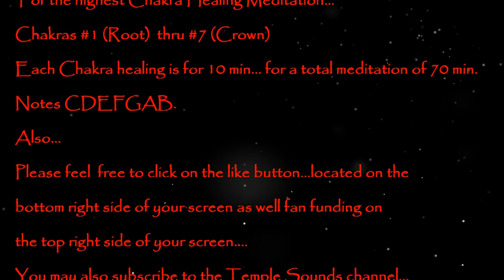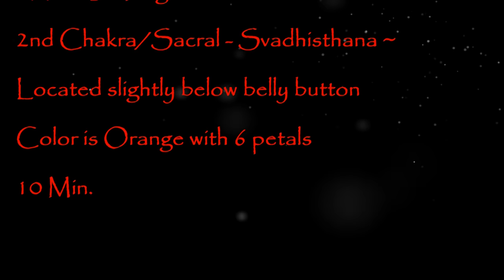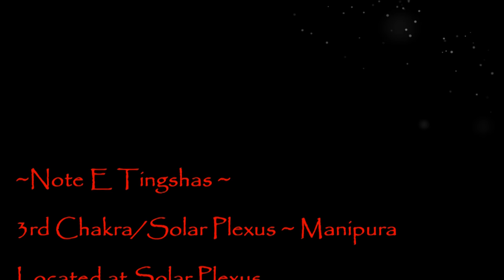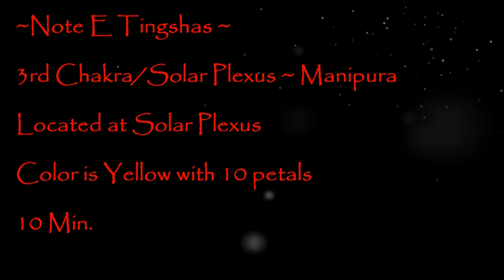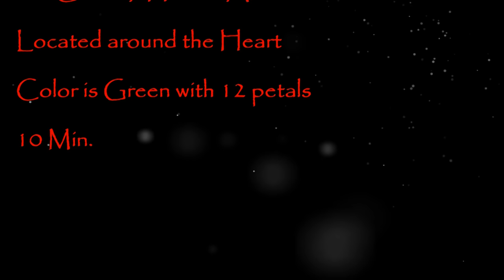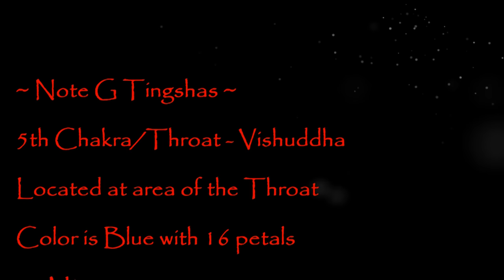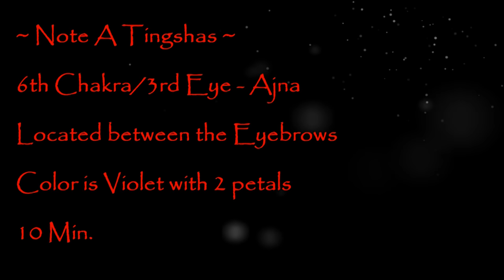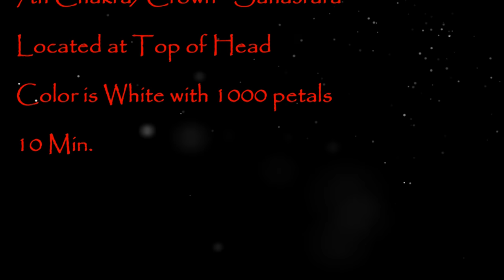~ Tingsha Chakra Meditation Series #8 ~ 70 min. ~ 1st/Root thru 7th/Crown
~Temple Sounds Chakra Meditation Series ~ w/Tingsha Bells ~
~ 70 minute total time ~ 7 Tingsha Bell Sets ~
Notes C/D/E/F/G/A/B ~ 10 min each Chakra
From 1st/ Root thru 7th/Crown Chakras.